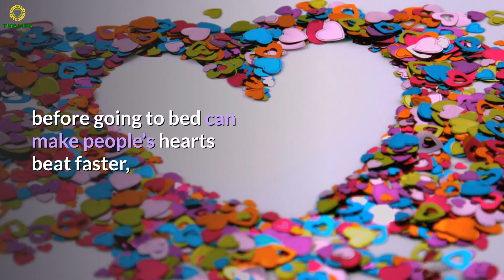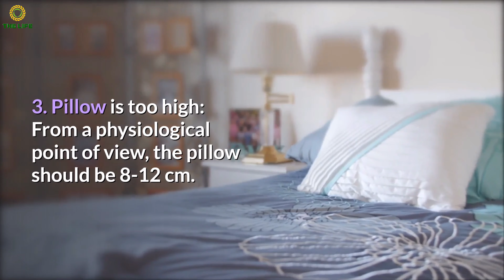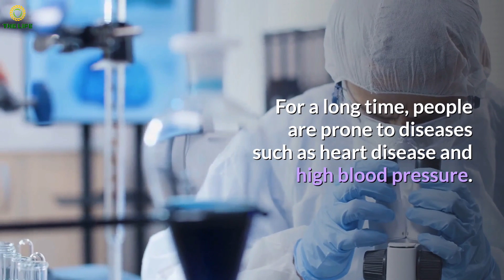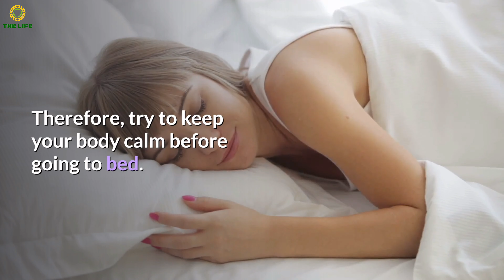Ten bad habits of sleeping make you aging earlier | 睡眠的十大不良習慣會使您更早衰老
Sleep also requires correct posture and good habits.

          If you do it arbitrarily, you will develop many problems or bad habits, which will not only affect the beauty, make the body aging earlier, but also bring many negative consequences!